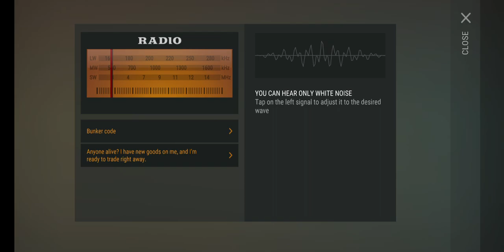LDOE "DEALER JOE"Last Day On Earth Survival,XxAdeexX